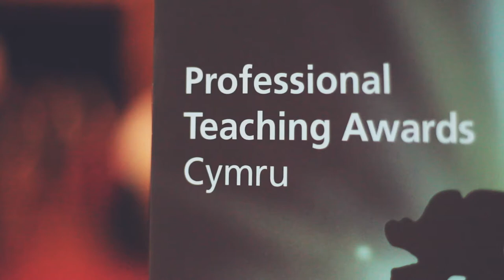Enillydd/Winner SUSAN TREACY Ysgol Dyffryn Taf School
Enillydd y Wobr Cefnogi Athrawon a Dysgwyr
Winner of the Supporting Teachers and Learners Award